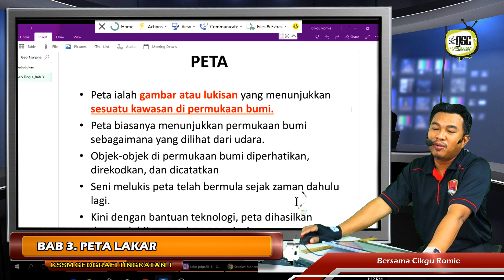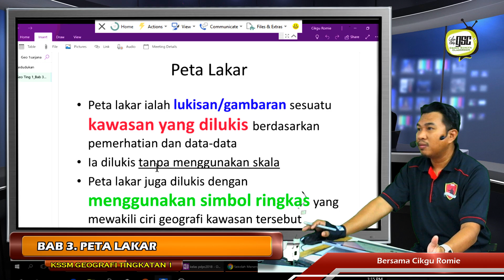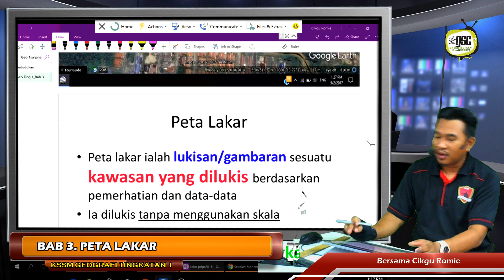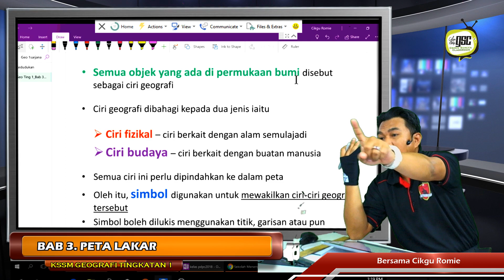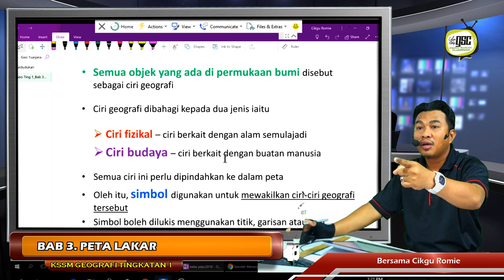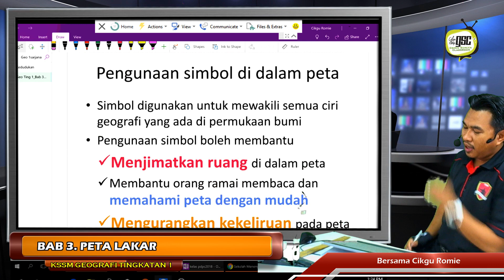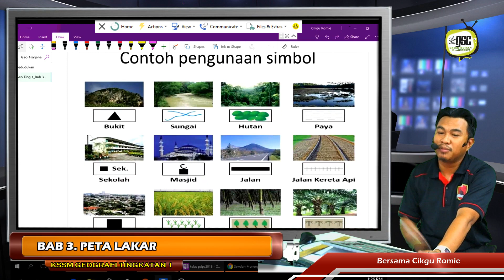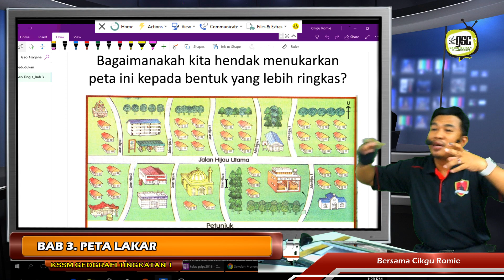KSSM18 GEO 1S 01 Pengenalan Peta Lakar